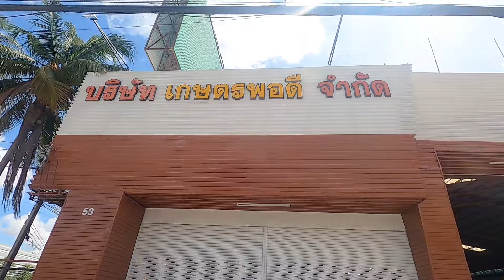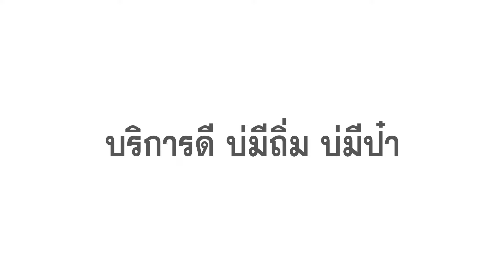ใหม่ เครื่องสับย่อยกิ่งไม้ โกลเด้นฮอร์น GHS303 สับง่าย สับเร็ว กระทัดลัด ราคาเบา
เครื่องสับย่อยกิ่งไม้ โกลเด้นฮอร์น GHS303
สับย่อยด้วยระบบโรตารี ใบมีดคู่แข็งพิเศษ สับง่ายสับเร็ว สับย่อยวัสดุธรรมชาติหลายชนิด เช่น สับย่อยกิ่งไม้ ทางปาล์ม ทางมะพร้าว ข้าวโพด หญ้าเนเปียร์ ฯลฯ ทั้งทำปุ๋ย และอาหหารสัตว์ ออกแบบมาให้ขนาดเล็ก น้ำหนักเบา สามารถทำงานในพื้นที่แคบได้
ราคา 19,500บาท (ยังไม่รวมค่าจัดส่ง)

0:00 เริ่มต้น
0:51 จุดเด่น
1:12 ทำอะไรได้บ้าง
1:49 สับย่ยกิ่งไม้
2:28 สับย่อยหญ้าเนเปียร์
2:50 สับย่อทางมะพร้าว
3:16 รายละเอียดเครื่องสับย่อย
3:22 ช่องทางการติดต่อ

ฝ่ายขาย
☎️โทร. 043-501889 เกษตรพอดี
☎️โทร. 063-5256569 เซลตี้
☎️โทร. 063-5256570 เซลตั้ม
☎️โทร. 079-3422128 เซลเอก
☎️โทร. 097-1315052 แอดมินเจ๋ง

ฝ่ายอะไหล่
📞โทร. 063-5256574